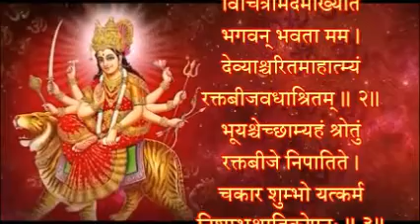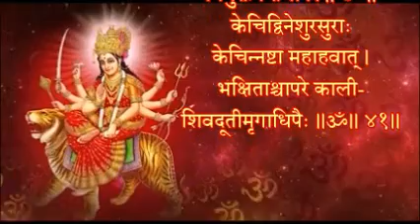श्री दुर्गा सप्तशती (चण्डी) - नवमोऽध्यायः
श्री दुर्गा सप्तशती चण्डीको मूलपाठ नवम अध्यायको
प्रस्तोता कृष्णप्रसाद कोइराला